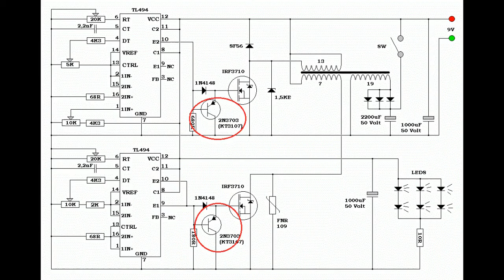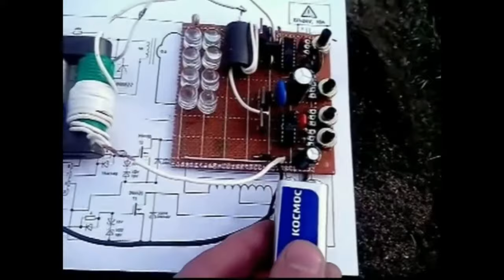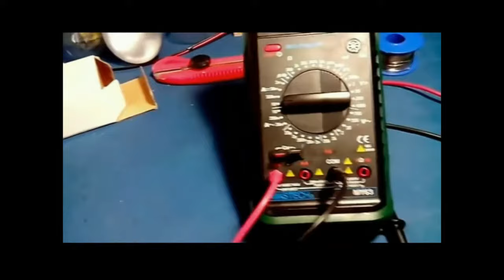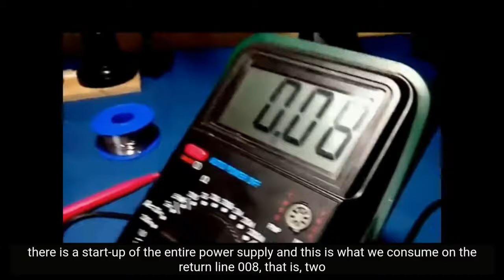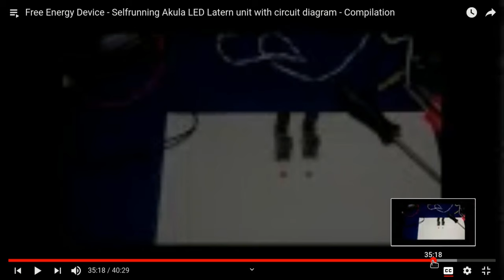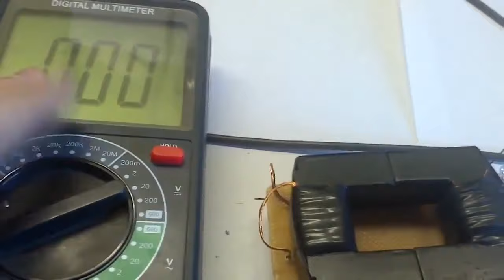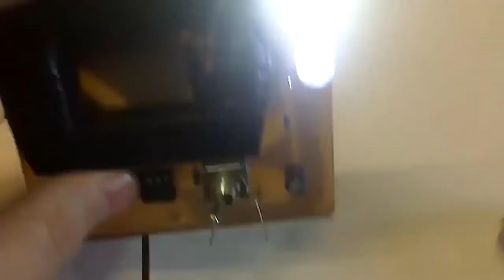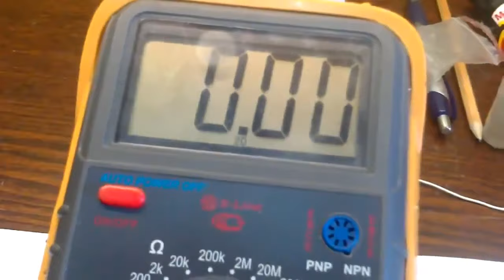😻Akula Eternal Lantern, Long Video (Rare)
Akula's long video showing his build and layout. Rare video.